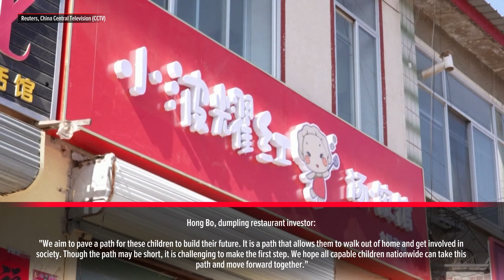Inner Mongolia restaurant offers intellectually disabled staff empowerment through employment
A team of young people with intellectual disabilities has discovered a sense of fulfillment through their employment at a cozy dumpling eatery in Hohhot, the capital city of North China's Inner Mongolia Autonomous Region in northern China.